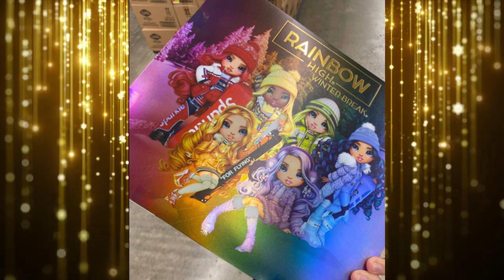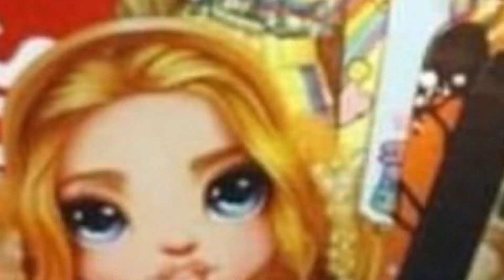RAINBOW HIGH WINTER BREAK Violet Willow FIRST UNBOXING & Skyler Bradshaw FIRST PHOTOS!